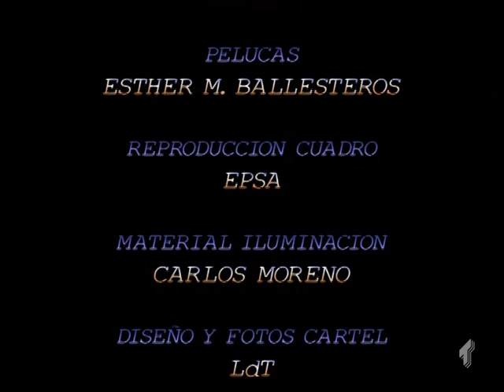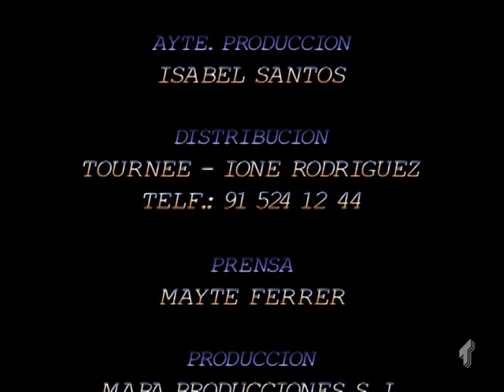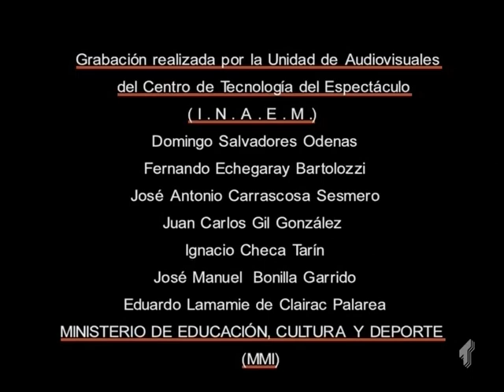Las señorita de Avignon de Jaime Salom Maria Asquerino 2001